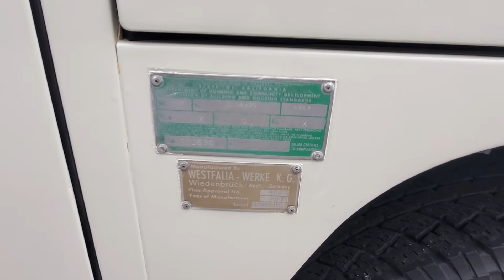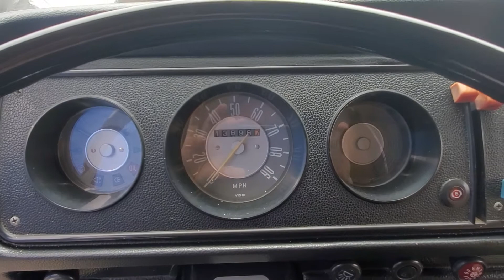1971 Volkswagen Westfalia 'Tintop' Camper Van at Chequered Flag Int. - Walk Around & Start Up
Chequered Flag International is pleased to offer this 1971 Volkswagen Westfalia 'Tintop' Camper in Pastel White (5239) over Beige Leatherette (26) front seats.  Data plate states a September 1970 production date.  Sold new in April 1971 at Valley Volkswagen in Temple City, California, a suburb of Los Angeles.  Factory Westfalia 'Campmobile' with what we understand to be 113,893 original miles.  Paint is fantastic overall with equally nice and very original interior.  Standard equipment includes: power assisted front disc brakes, leatherette upholstery, rear window defogger, heater & defroster, day/night dual outside mirrors, and four-speed manual, with the Campmobile Equipment and Vent Windows as options.  Recent refresh service included replacing upper and lower ball joints, steering damper and gearbox coupler, tie rod end assemblies, steering center link, wheel alignment, new steering wheel & horn mechanism, kick panels, plus we upgraded the water faucet system with new pipes, valves, etc.  This is an exceedingly original example throughout.  Very well taken care of and very few left in this condition.  Comes with the original window sticker, original books and stamped service manual, plus some documentation.  Inspections encouraged. All cars sold AS-IS. Sales tax and license fees due if delivered in California.